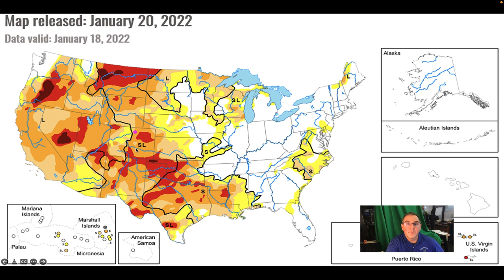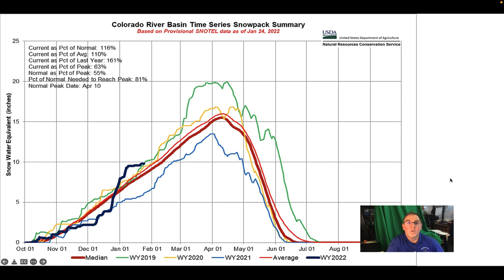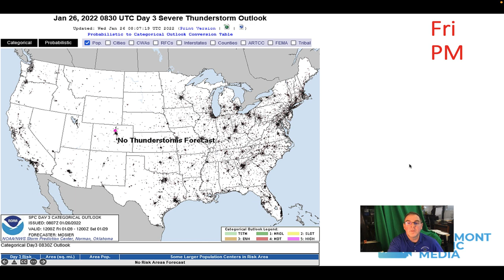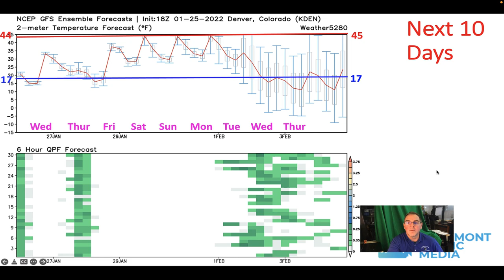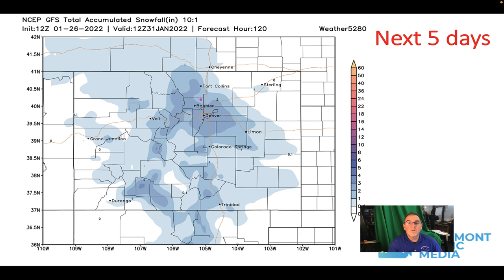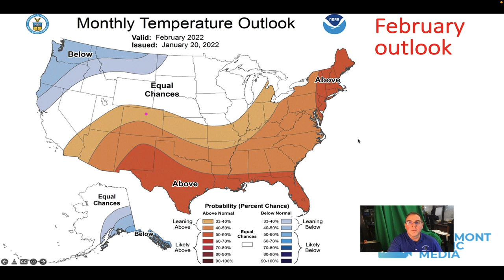The Weather Forecast for the week beginning January 26, 2022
The weekly weather forecast for northeastern Colorado and Longmont Public Media.